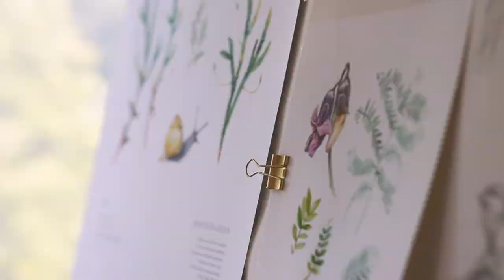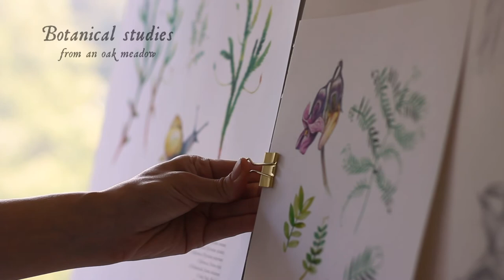Botanical Studies in an Oak Meadow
Venture out into a Nordic oak pasture with me, and meet some sweet cows.
I will name the plants, birds and insect I encounter on my walk, and make some botanical studies in my sketchbook.

Music

Composed by Allan Näslund